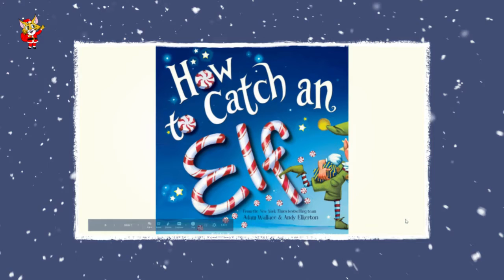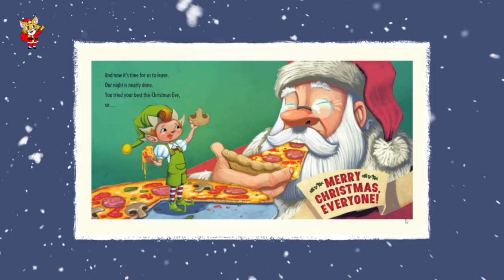How to Catch an Elf - Read By Ms Conley